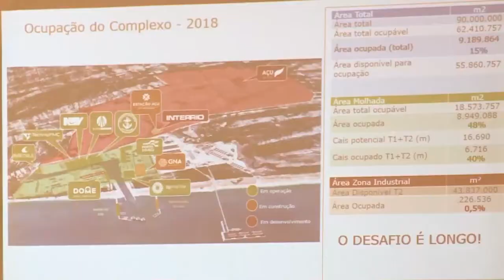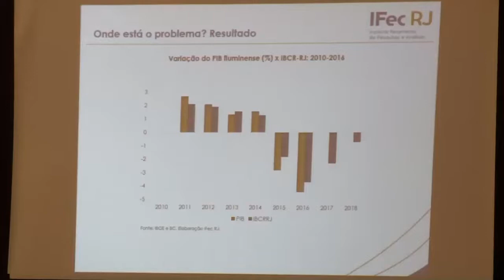Evento: Futuro do emprego está na tecnologia e educação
Para retomar o crescimento econômico do estado, e a consequente geração de emprego e renda, é preciso investir em pesquisa e em educação. A afirmação foi feita no último evento da série sobre os desafios do emprego no estado, realizado pelo Fórum de Desenvolvimento do Rio em parceria com a Secretaria de Estado de Desenvolvimento Econômico, Emprego e Relações Internacionais. “A saída para a crise está no aproveitamento do potencial intelectual do estado, que reúne em seu território 43 instituições científicas e tecnológicas, dez universidades estaduais, sete universidades federais, e 147 cursos de graduação nas áreas relacionadas ao setor de saúde, que são vistos como uma vantagem competitiva em relação aos outros estados”, ressaltou a pesquisadora Fernanda Steiner.
“A gente tem que ter mais cientistas e engenheiros para poder pelo menos ser, senão um líder, um seguidor rápido dessa revolução tecnológica que está posta na mesa. O Rio de Janeiro tem posição privilegiada, temos muitas universidades e um bom capital intelectual agregado para liderar essa revolução. Ao longo dos próximos 40 anos, o petróleo vai perder a importância, e vamos ter que criar novas indústrias”, afirmou Paulo Vicente Alves, professor da Fundação Dom Cabral, que apresentou as 12 principais tecnologias que devem dominar o mundo no futuro: nanotecnologia, biotecnologia, medicina avançada, neuroergonomia, guerra de informação, inteligência artificial, geração de energia, materiais e manufatura, energia dirigida, tecnologia espacial, robótica e sensores.